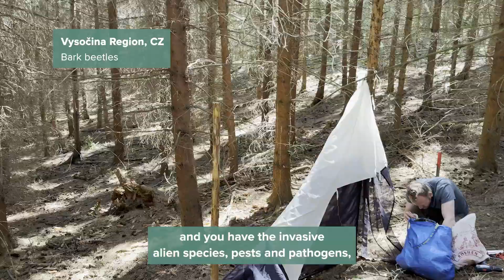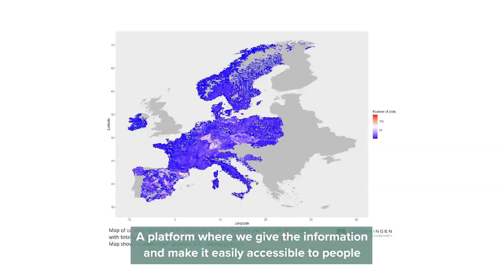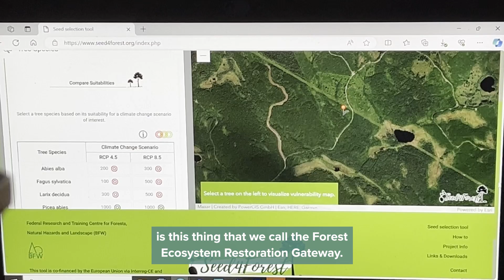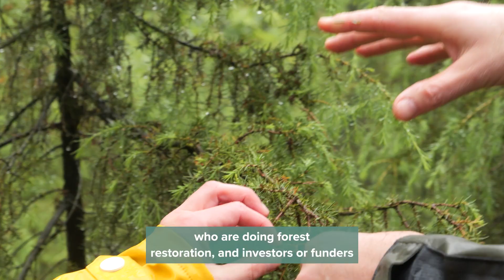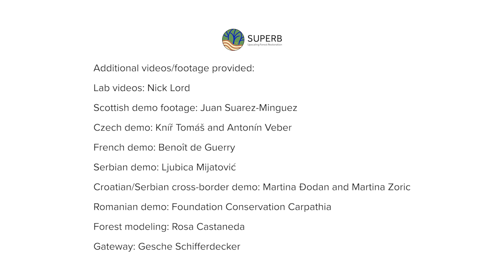The SUPERB Forest Restoration Project - European Forest Institute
Forest ecosystems are exposed to multiple internal as well as external pressures, and this is expected to only increase because of the impact of climate  and global change (ie. invasion of pests and pathogens through trade and travel). Threats such as wildfires, windstorms, bark beetle calamities, and fragmentation, intensive plantations and excessive herbivore pressure (mainly deer and roe deer) have massively impacted Europe’s forests and increased the need for appropriate restoration action.

To address tthese diverse challenges, SUPERB was set-up in December 2021. SUPERB stands for “Systemic solutions for upscaling of urgent ecosystem restoration for forest-related biodiversity and ecosystem services”. It was funded by the Horizon 2020 Research and Innovation Programme as part of the EU Green Deal to restore thousands of hectares of forest landscape across Europe.

This four-year project is conducted by a consortium of 36 science and practice partners from all over Europe, led by the European Forest Institute, and is further supported by at least 90 regional and international associate project partners. A central element of SUPERB are 12 large-scale demonstrations in 12 different countries , showcasing best practices in forest restoration across Europe. The project is also developing a multi-language, online Forest Ecosystem Restoration Gateway to provide practical, economic and governance supporting materials, easy learnings and best practice examples for high-quality restoration.

By linking practical and scientific knowledge that can be synergistically transformed into action and building a large and powerful multi-stakeholder network, SUPERB is ensuring the management and futureproofing of Europe’s magnificent forests.